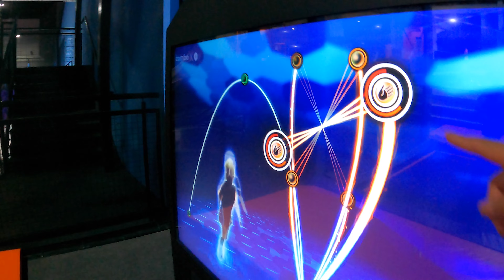😅 DIT IS BEST WEL HOOG... 🇪🇸 Ons leven in Spanje | ThemePark Kids Vlog #348